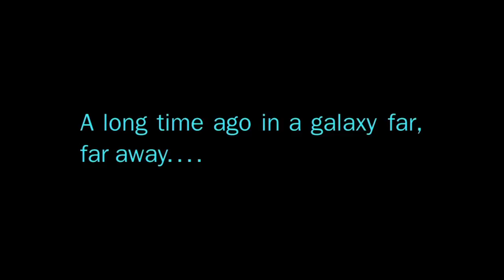RETURN OF THE JEDI: Digital Collection Trailer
STAR WARS: RETURN OF THE JEDI - Digital Movie Collection. For the first time ever on digital, experience the triumph of the Force in Star Wars: Episode VI -- Return of the Jedi.